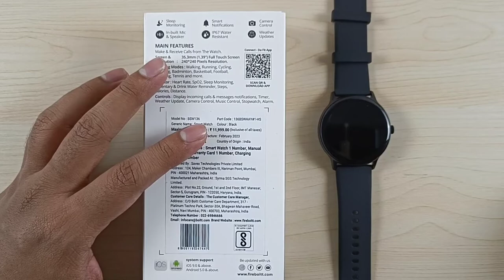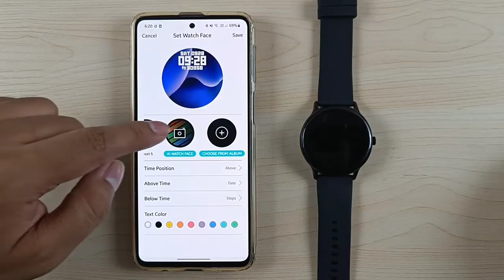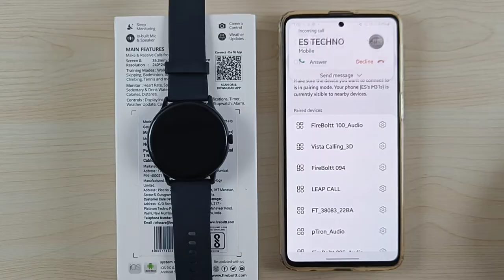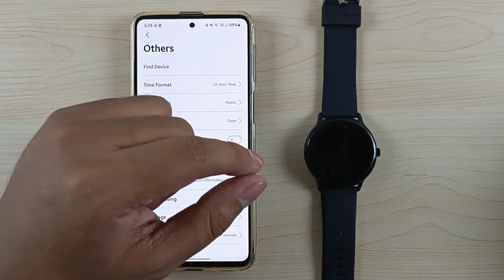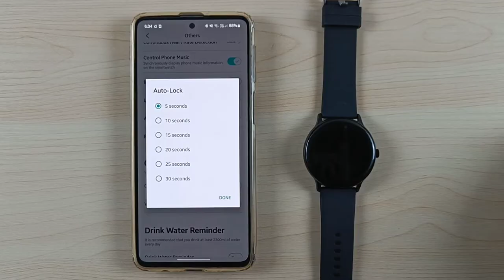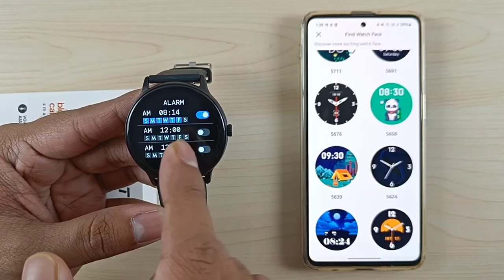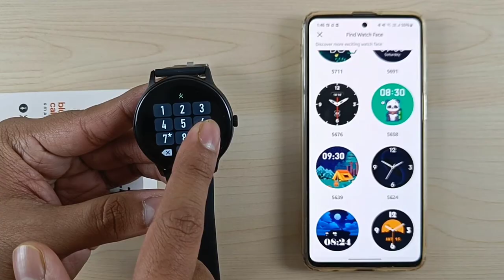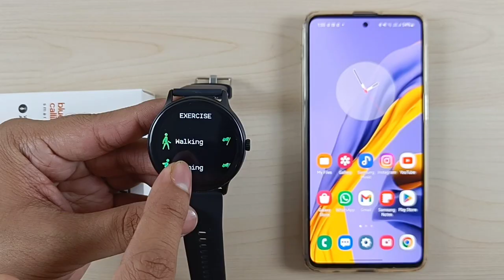Fire-Boltt Ninja Talk Smartwatch Full Setup Guide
00:00 Unboxing & Overview
01:01 Straps, Battery & Charging
01:56 Setup & Pairing With Smartphone
03:19 Watchface Settings
05:20 Notification Settings
05:58 Calling Preview
07:40 SMS Preview
08:17 Whatsapp Message Preview
08:55 Alarm
09:16 Camera Control Settings
09:43 Contacts
10:42 Find Watch
11:09 App System Settings
13:34 Quick View
13:50 Drink Water Reminder
14:12 Weather Settings
14:28 Physiological Cycle Reminder
14:52 Profile Settings
15:05 Goal
15:15 Background Protection Settings
15:46 Google Fit
16:03 Activities & Vitals Data
17:02 Button Functions
17:31 Control Center
18:17 Stopwatch & Timer
18:34 Menu View
18:55 Call Settings
19:16 Vibration & Theater Mode
19:26 System Settings
19:49 Today's Activities Data
20:00 Phone Call Menu
20:43 Voice Assistant
20:58 HR & SpO2 Measurement
21:08 Weather
21:20 Camera Shutter
21:50 Music Player & Controller
22:54 Breathing Workout
23:19 Games
23:29 Workout Modes
24:36 Outro